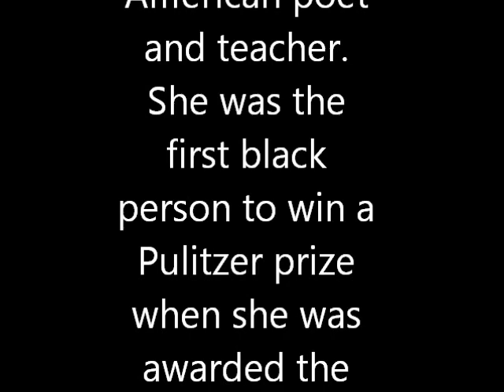Gwendolyn Brooks: The First Black Woman to win a Pulitzer Prize.